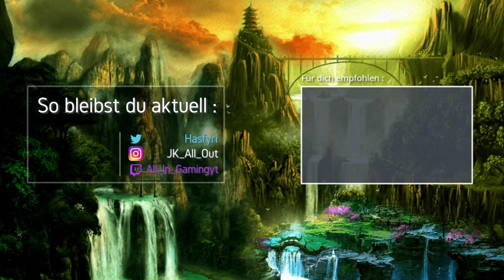Endlose FAILS in WARZONE! 🎮 COD: Modern Warfare - Warzone 🎮